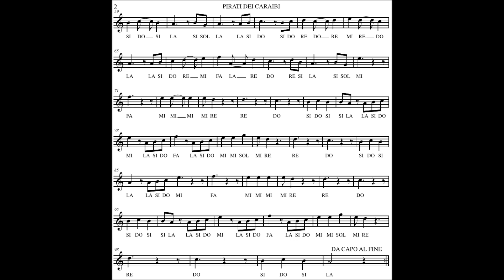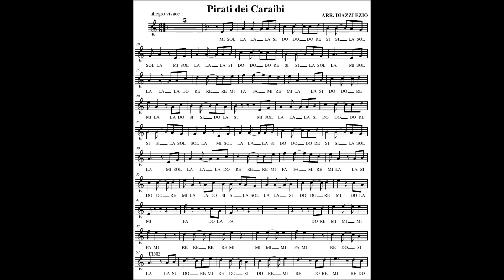COLONNA SONORA PIRATI DEI CARAIBI | FLAUTO DOLCE SPARTITO E BASE MUSICALE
COLONNA SONORA DEL FILM
I PIRATI DEI CARAIBI